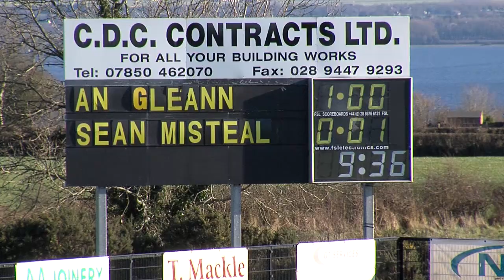Three Quick 1st Half Goals for An Gleann